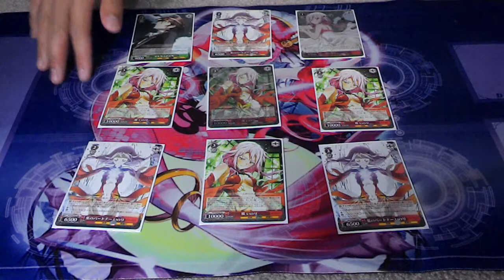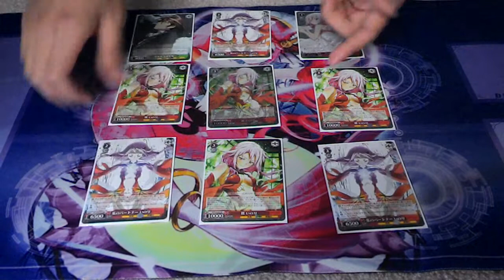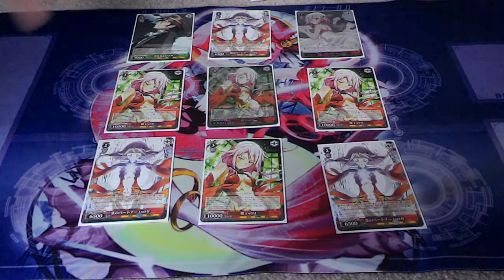Weiss Schwarz Meta Talk & Others 2013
Apologize for the audio once again, it is being fixed

Just a short talk on the current meta of the Japanese format, leading into my next project for WS; mini episodes on how to improve your game